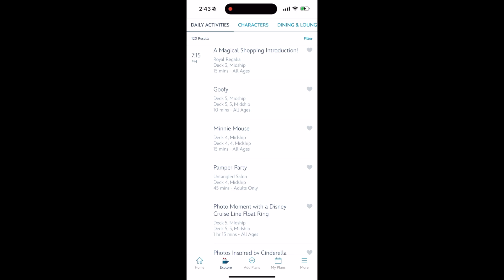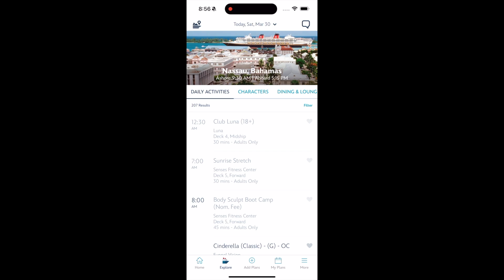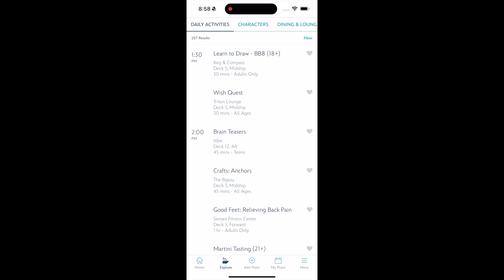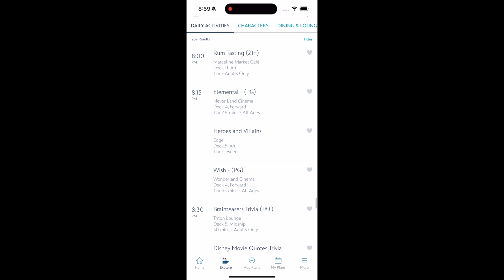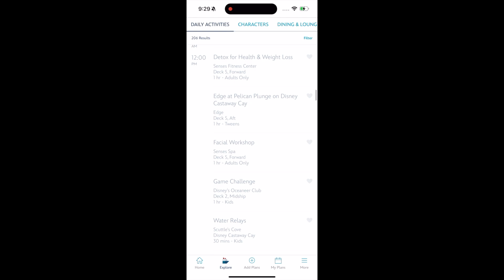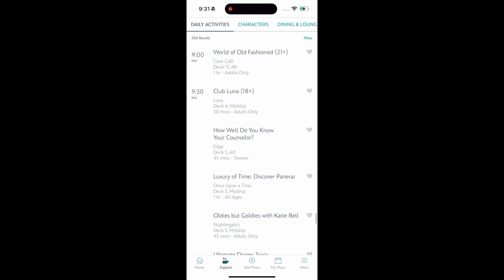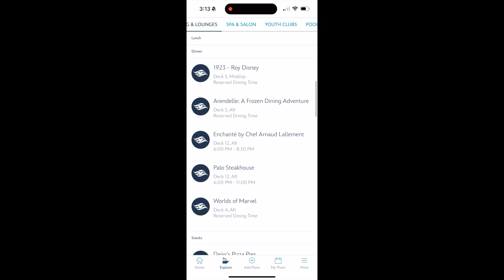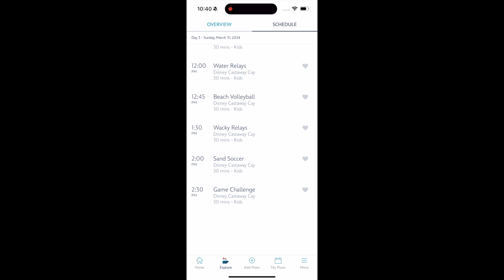Disney Wish Example Activity Schedules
This is a collection of screen recordings from the Disney Cruise app from our 3-day Bahamas itinerary on the Disney Wish. Your specific itinerary schedule will vary, but this video is here to give you a sense of what kinds of activities you can expect.

00:05 Day 1: Embarkation
01:57 Day 2: Nassau
05:39 Day 3: Castaway Cay
08:08 Dining and Lounges Schedule (1 day only)
08:38 Pool Schedule (1 day only)
08:49 Character Schedule (1 day only)
09:20 Oceaneer Club Schedule
09:51 Scuttle's Cove Schedule